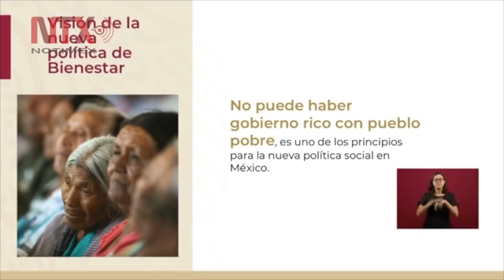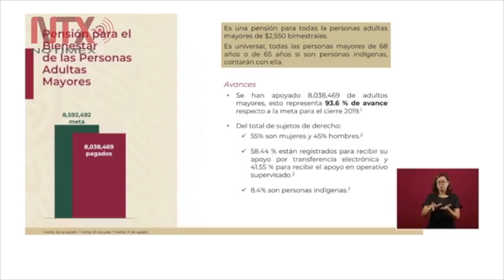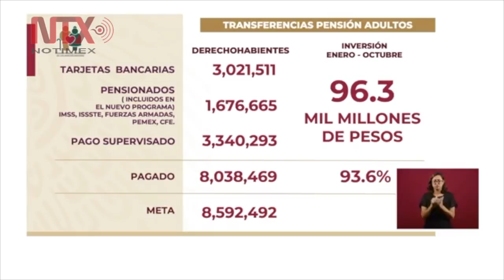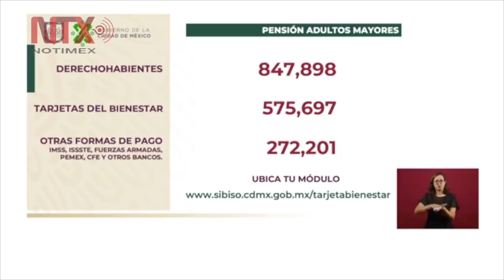Conferencia de Prensa de AMLO, 10 septiembre 2019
Con el programa de Pensión a los Adultos Mayores se ha apoyado a ocho millones 38 mil 469 personas en todo el país, lo que representa un avance de 93.6 por ciento del plan respecto a la meta de 2019 que es de es de ocho millones 592 mil 492, dio a conocer el gobierno federal.